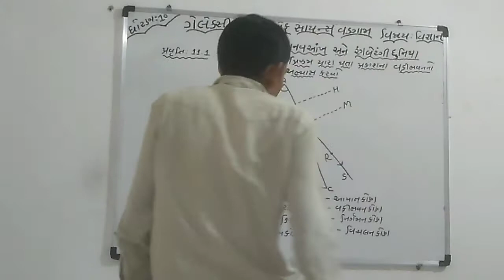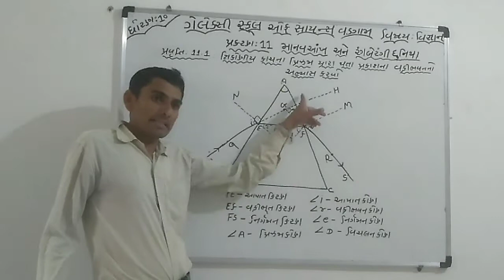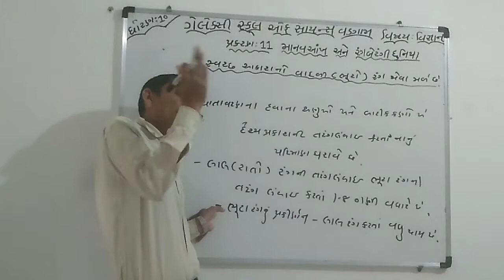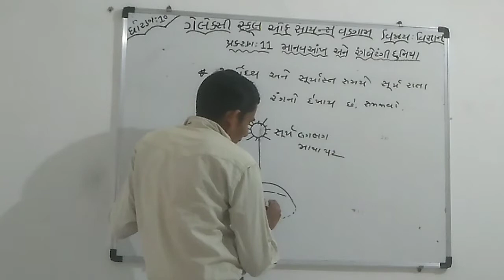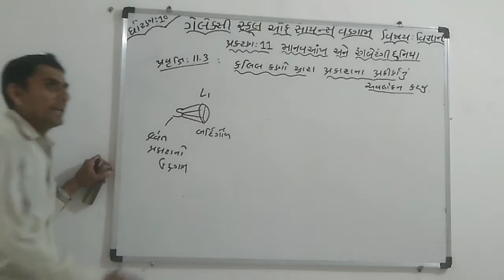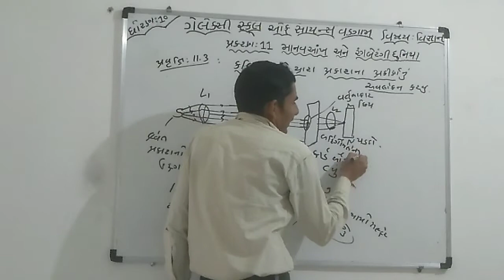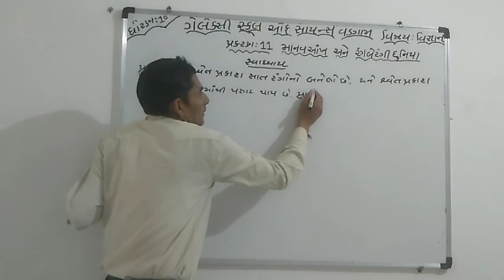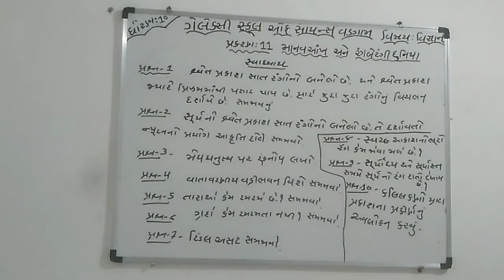ધોરણ -10// વિજ્ઞાન//પ્રકરણ-11 માનવ આંખ અને રંગબેરંગી દુનિયા //લેક્ચર - 25//